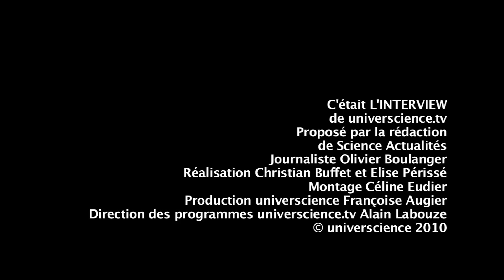Gérard Férey, médaille d'or du CNRS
[Interview enregistrée en 2010]
À l'aube de l'Année internationale de la chimie 2011, nous recevons le chimiste Gérard Férey, lauréat de la médaille d'or 2010 du CNRS et inventeur de solides poreux capables notamment de séquestrer le CO2...
 Interview : Olivier Boulanger